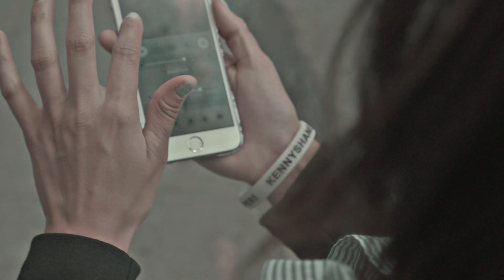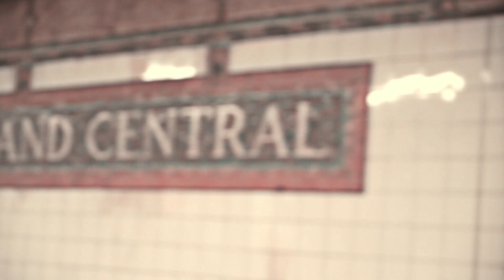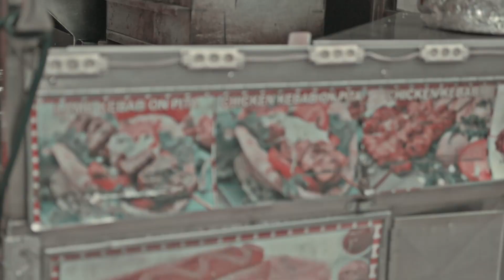Kenny Shane - Day Job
Credits:
Video Shot & Edited by Dillon of DX films.
Track produced by - Kid Nate Music (N808)
Track mixed by Blue of Lounge Studios NYC @mixedbyblue

Lyrics:

KENNY SHANE:
@kennyshane on IG
@kennyshane on Twitter
@illington on SnapChat

"Gods Gift" J Cole ft. Bas Type Beat Black Friday Type Beat) @N808Muzix

Intro
January 28th
​Wet Dreamz
03' Adolescence
A Tale of 2 Citiez
Fire Squad
St. Tropez
G.O.M.D.
No Role Modelz
Hello
Apparently
Love Yourz